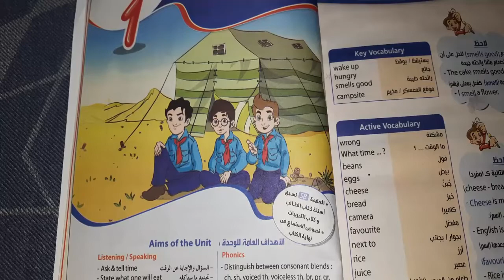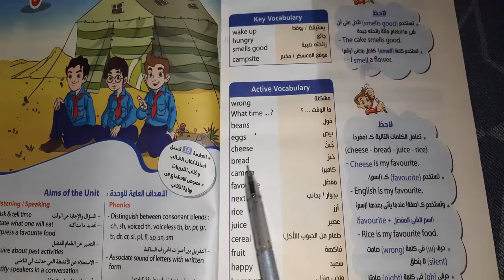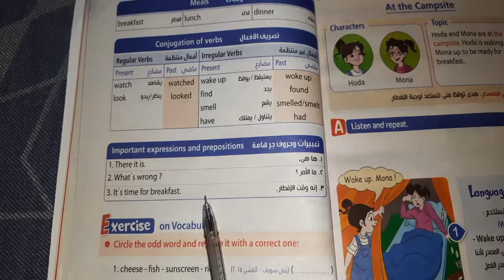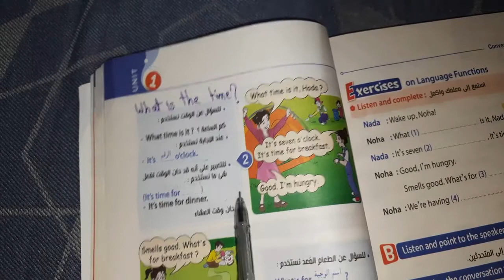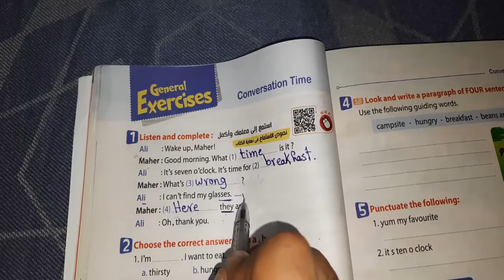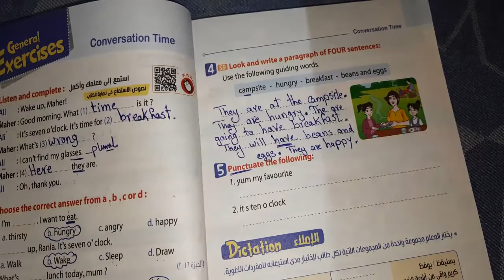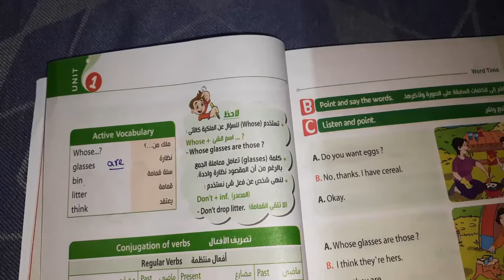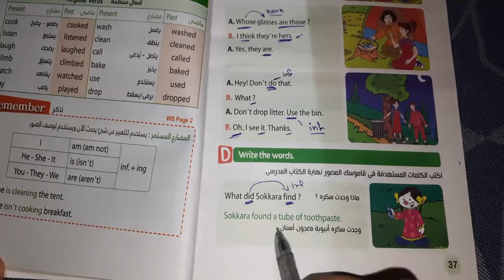لغة انجليزية الصف الخامس الابتدائي الوحدة الاولى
الصف الخامس الابتدائي منهج Time for English
أهم حاجة الاشتراك فى القناة وتفعيل زر الجرس واختيار all علشان توصلنا كل الفيديوهات.

لينك جروب الصف الخامس الإبتدائي